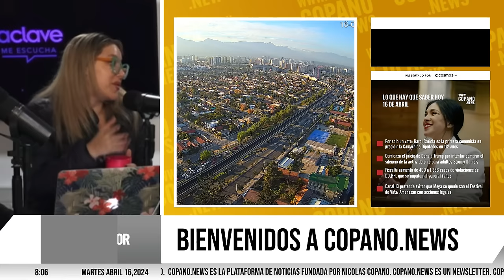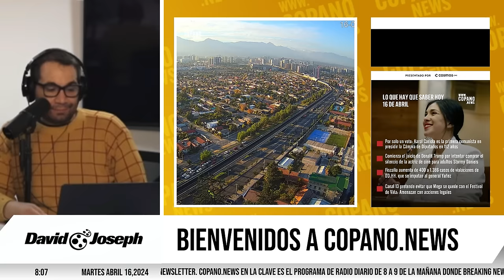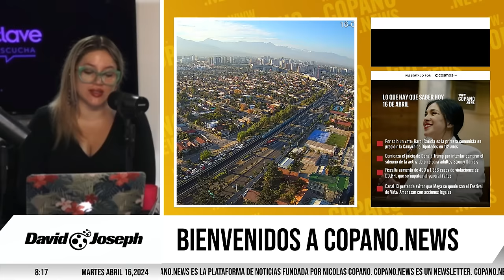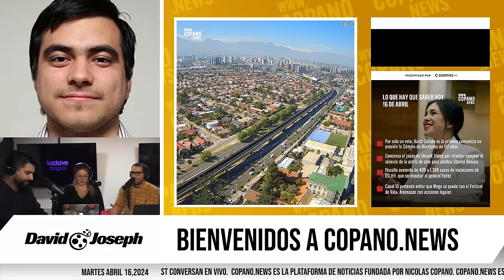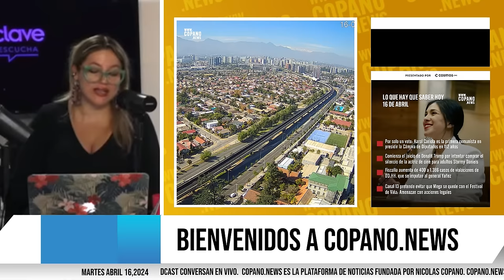Copano News #276 | PROGRAMA COMPLETO | 16/04/2024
CopanoEnLaClave brinda cobertura internacional de los acontecimientos relacionados con presidentes destacados como Trump, Biden, Macron, Xi Jinping, Bukele, Lula, Putin, Guillermo Lasso, así como también las noticias más relevantes de Chile que involucran a figuras como Gabriel Boric, José Antonio Kast, Franco Parisi, Camila Vallejo, Carolina Tohá, y el proceso constitucional en el país. Además, se analizan los comentarios de radio Biobío, El Conquistador, ADN Radio, Sin filtros tv, Cooperativa, El Villegas y otros canales de televisión chilenos en vivo, como TVN, 24Horas, CNN, criticas qls de cesarito, Meganoticias, Canal 13, Mega, TV+, Via X y Red TV.